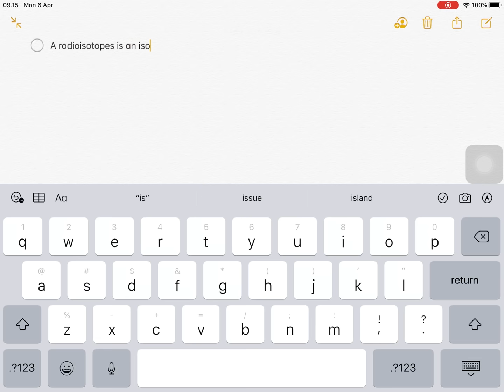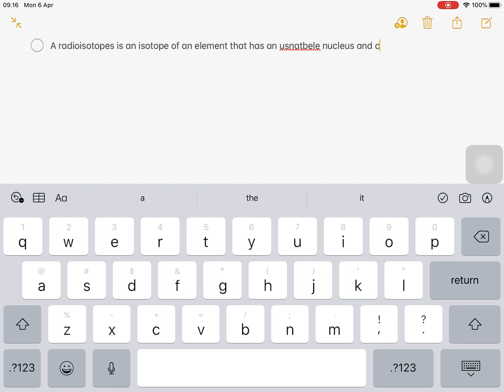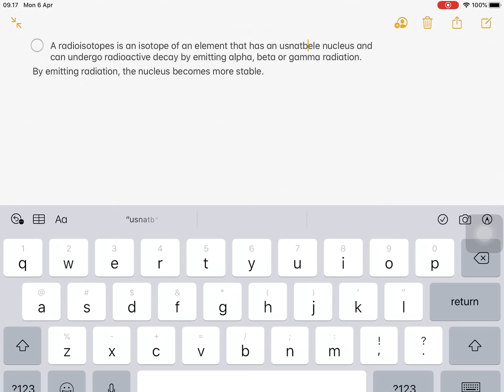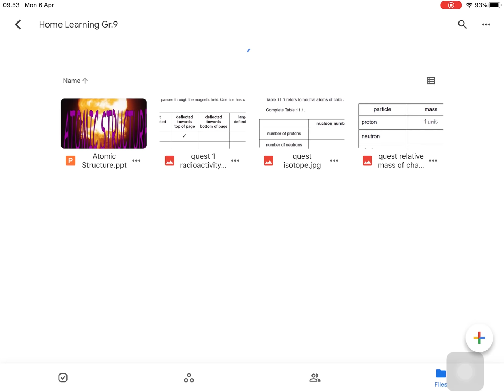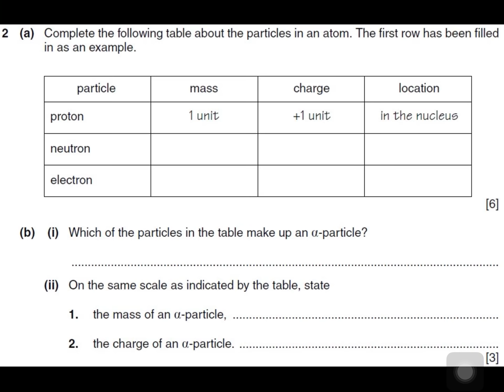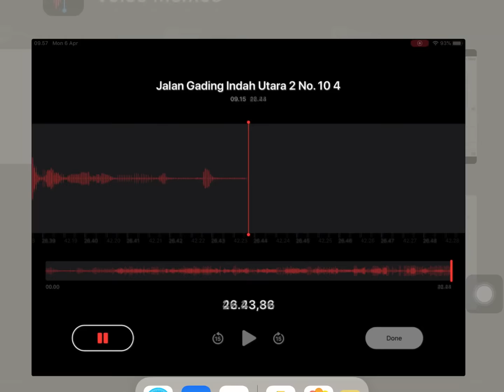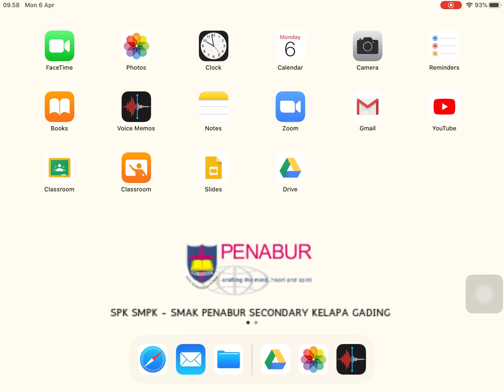Physics Subject: Radioactivity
Radioactivity was discovered in 1896 by the French scientist Henri Becquerel, while working with phosphorescent materials. These materials glow in the dark after exposure to light, and he suspected that the glow produced in cathode ray tubes by X-rays might be associated with phosphorescence. He wrapped a photographic plate in black paper and placed various phosphorescent salts on it. All results were negative until he used uranium salts. The uranium salts caused a blackening of the plate in spite of the plate being wrapped in black paper. These radiations were given the name "Becquerel Rays".

It soon became clear that the blackening of the plate had nothing to do with phosphorescence, as the blackening was also produced by non-phosphorescent salts of uranium and by metallic uranium. It became clear from these experiments that there was a form of invisible radiation that could pass through paper and was causing the plate to react as if exposed to light.

At first, it seemed as though the new radiation was similar to the then recently discovered X-rays. Further research by Becquerel, Ernest Rutherford, Paul Villard, Pierre Curie, Marie Curie, and others showed that this form of radioactivity was significantly more complicated. Rutherford was the first to realize that all such elements decay in accordance with the same mathematical exponential formula. Rutherford and his student Frederick Soddy were the first to realize that many decay processes resulted in the transmutation of one element to another. Subsequently, the radioactive displacement law of Fajans and Soddy was formulated to describe the products of alpha and beta decay.

The early researchers also discovered that many other chemical elements, besides uranium, have radioactive isotopes. A systematic search for the total radioactivity in uranium ores also guided Pierre and Marie Curie to isolate two new elements: polonium and radium. Except for the radioactivity of radium, the chemical similarity of radium to barium made these two elements difficult to distinguish.

Marie and Pierre Curie's study of radioactivity is an important factor in science and medicine. After their research on Becquerel's rays led them to the discovery of both radium and polonium, they coined the term "radioactivity". Their research on the penetrating rays in uranium and the discovery of radium launched an era of using radium for the treatment of cancer. Their exploration of radium could be seen as the first peaceful use of nuclear energy and the start of modern nuclear medicine.